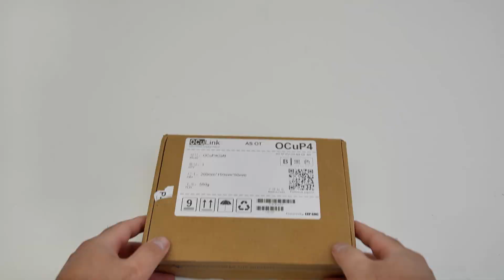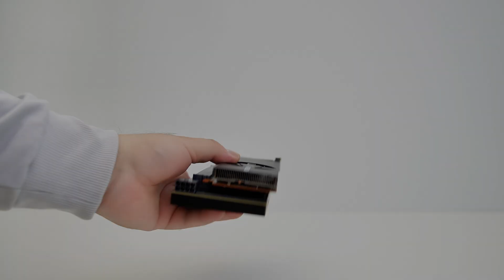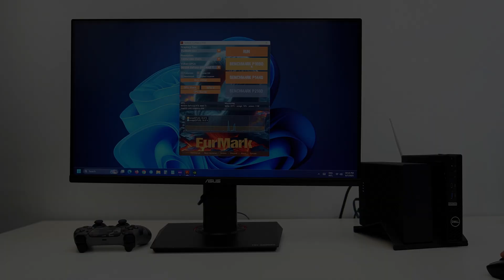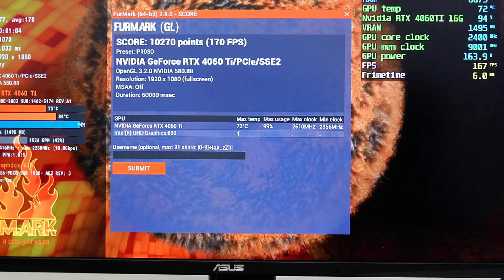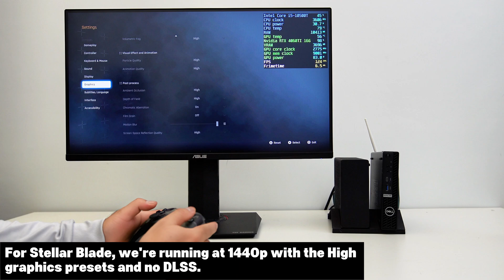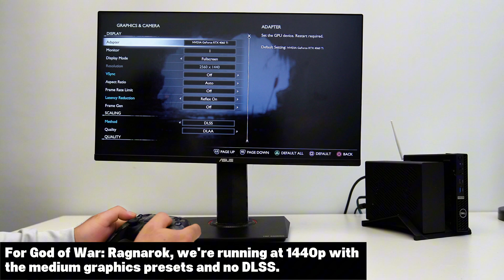DIY RTX 4060 TI 16GB eGPU for Mini PC, Let's see how it game?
In this video, we build a custom eGPU setup to turn a Dell OptiPlex 7090 Micro into a powerful 1440p gaming PC. Using a custom 3D-printed case and an OCuLink adapter, we'll see if this mini PC can handle modern games.
PC components:
- eGPU Kits
- OcuP4 GaN Oculink eGPU dock
- Th3p4gan V2 Thunderbolt 4 eGPU Dock
- M.2 NVMe to Ouclink adapter
- Female threaded insert nuts
- M3 screws
- Pre-built eGPU
Amazon
- M.2 to Oculink adapter
- Dell OptiPlex 7090 Micro
- Cheap SODIM DDR4 RAM
- Cheap NVMe M.2 SSD
- Gigabyte RTX 4060
- 400W Flex PSU
- Creality Ender 3 V3 plus 3D printer
I don't want a DIY eGPU—I want a prebuilt eGPU with a rich selection of I/O ports.
- AMD Radeon RX 7600M XT eGPU
- ONEXGPU 2-2nd Generation eGPU Graphic Card Dock Expansion Card with AMD Radeon RX 7800M, 12GB GDDR6

0:00 Introduction
0:54 OcuP4 GaN Oculink eGPU dock
3:17 OcuP4 GaN Oculink eGPU dock  setup guide
5:31 Installing eGPU dock into 3D 3D case
7:08  GPU Stress test
8:31 Gameplay test

Description:
This project documents the journey of transforming a compact Dell OptiPlex 7090 Micro into a powerful 1440p gaming machine by building a custom 3D-printed eGPU dock. The build centers around an OCuLink adapter that connects the mini PC to an external graphics card, neatly housed with a Pico PSU inside a specially designed 3D-printed case. We cover every step of the DIY process, from installing the M.2 NVMe adapter to the final assembly, showcasing how a low-cost, compact computer can be upgraded for high-fidelity gaming. To demonstrate the potential of this setup, we test a variety of GPUs, including the powerful RTX 4060 Ti as well as more modest low-profile options like the RTX 3050 and RX 6400. The video not only provides 1440p gameplay footage from titles like Shadow of the Tomb Raider and God of War: Ragnarok but also delves into crucial technical details such as CPU bottlenecks and the power requirements of the GPUs to help you understand what to expect from a similar build. The final result is a clean, compact, and surprisingly powerful gaming rig that completely changes the performance capabilities of the Dell mini PC.